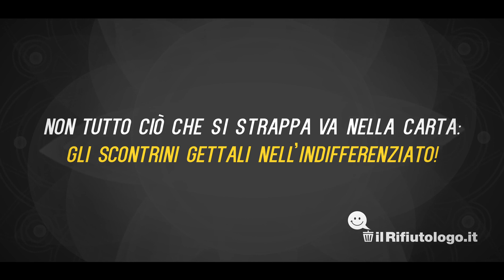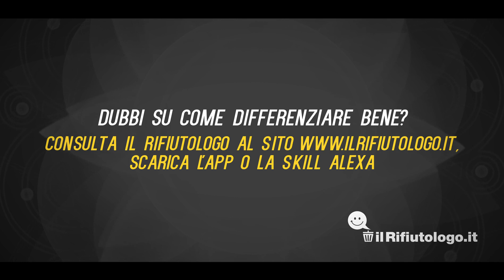Differenziata: dubbi esistenziali sulla carta?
Fare una raccolta differenziata di qualità è fondamentale per recuperare quantità maggiori di materiali ma può talvolta sollevare dubbi all’apparenza inestricabili. Partendo da esempi concreti, vogliamo portare l’attenzione su come fare una raccolta di qualità, per ridurre sempre più l’indifferenziato e aumentare il recupero delle risorse.

Per questo abbiamo pensato di affrontare piccole e grandi incertezze con una nuova, divertente serie di video immaginando noi differenziatori come degli adepti un po’ petulanti, che importunano di continuo il proprio Maestro spirituale con “dilemmi ancestrali” su dove conferire correttamente alcuni oggetti della quotidianità.

La risposta è nel messaggio contenuto nei video.